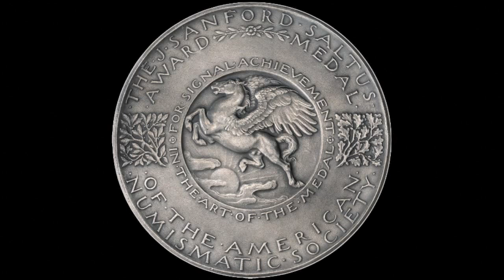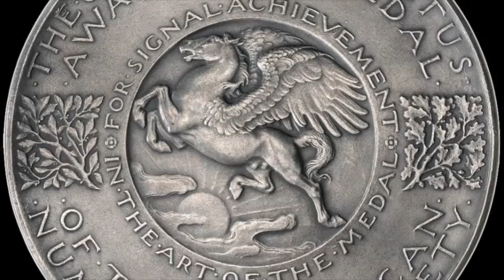Dr. Peter van Alfen on The Saltus Award and the Art of João Duarte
Curator Peter van Alfen discusses the history of the American Numismatic Society's J. Sanford Saltus Award and the medallic art of its 2011 recipient, João Duarte.